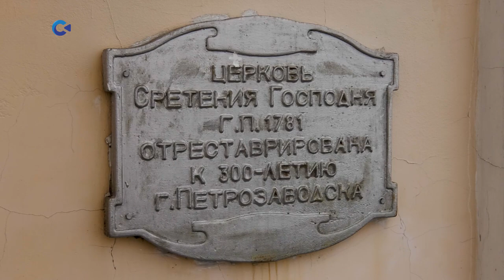Лауреат года Республики Карелия 2022: Леонид Леонтюк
Настоятель православного прихода Сретенского храма Петрозаводска отец Леонид проводит богослужения и крёстные ходы за здравие наших воинов. В 2022 году он принимал непосредственное участие во встречах с мобилизованными и добровольцами перед отправкой в зону специальной военной операции.